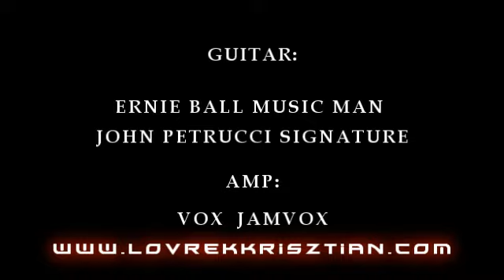Krisztian Lovrek - Ernie Ball Music Man Dreamscape Challenge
Used Gear:

Ernie Ball Music Man John Petrucci Pearl Red Burst
Vox JamVox